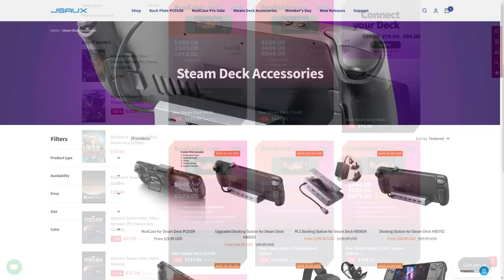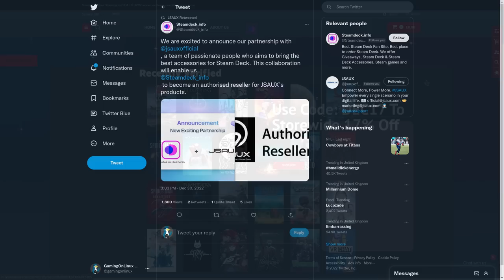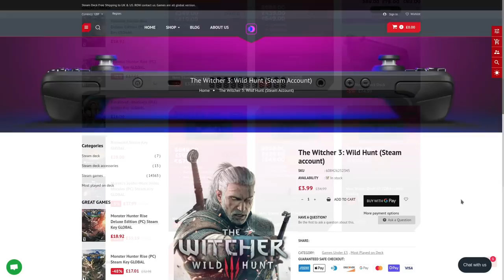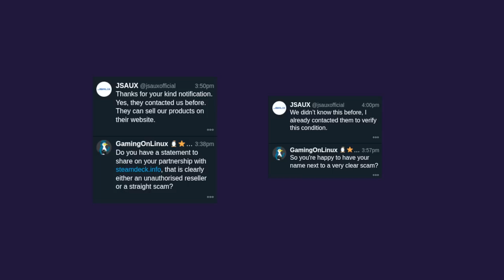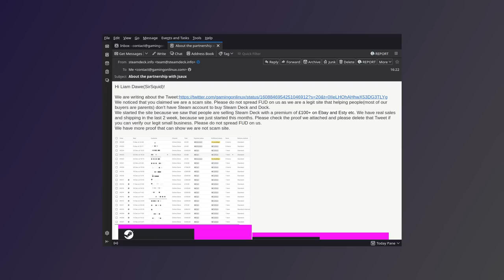Beware of Steam Deck / Steam Account selling SCAM sites - JSAUX fell for it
SteamDeck Steam - Well, there's always going to be some that try tricking you into buying things that aren't legit and I caught one in the act. Selling "brand new" Steam Decks from Valve, selling Steam Accounts (against Valve's terms), selling Steam Gifts (against Valve's terms), listing "Limited Edition" Steam Decks that were never a thing and more. Don't fall for it like JSAUX did.

**Note**: this video got blocked in the UK as the store in question put in a defamation complaint I am currently fighting.

A reminder: this channel and the content is done entirely by one person. Please be kind and civil in the comments.